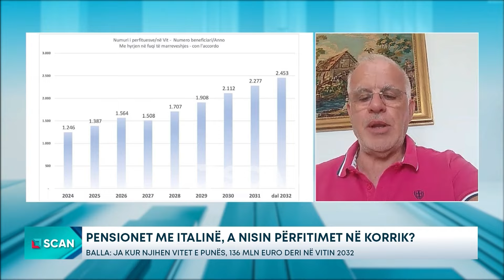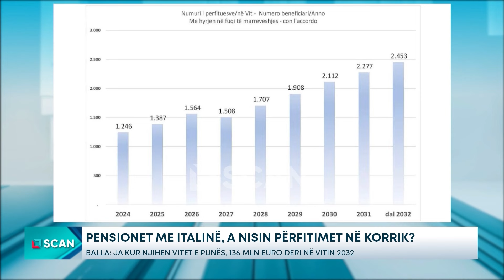Pensionet me Italinë, a nisin përfitimet në korrik - Balla: Ja kur njihen vitet e punës, 136 mln...